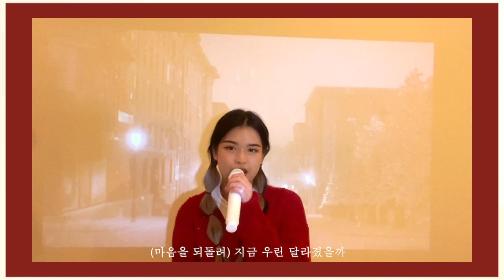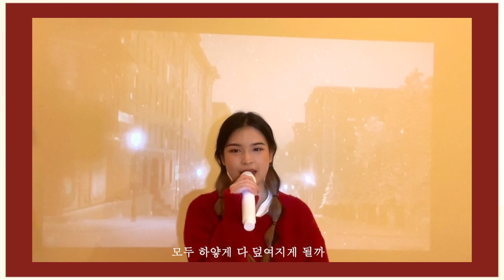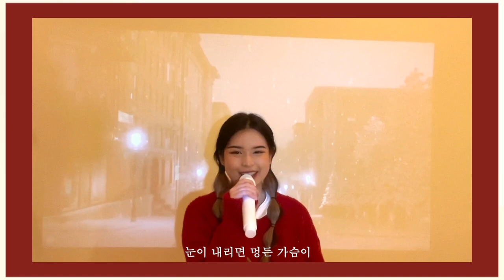[Finn With Me] The First Snow - EXO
🎅🏻🎄Merry Christmasssss (ล่วงหน้า)นะคะทุกคนนนน ขอให้ทุกคนมีช่วงเวลาวันหยุดที่ดีนะคะ ได้รีชาร์จพลังก่อนที่จะกลับมาลุยงานอีกครั้ง จะหมดปีแล้ว ฟิญขอให้ปีหน้าของทุกคนเป็นปีที่ดีแล้วก็มีแต่ความสุขนะคะ 🧤🌟

Tiltol: Finn_finny_finn